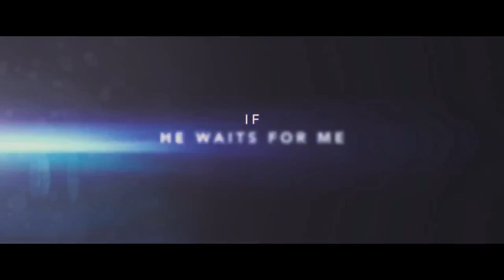If I Stay Official International Trailer #1 (2014) - Chloë Grace Moretz, Mireille Enos Movie HD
A car accident lands 17-year-old Mia in a coma and claims the life of her family.